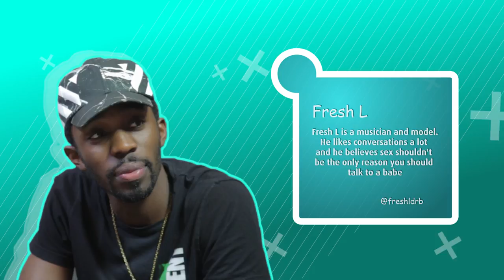Things Men Say S01 -EP3 Contraceptions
Watch Boj, Fresh L , Lanreay and Joules discuss contraception on this exciting episode.